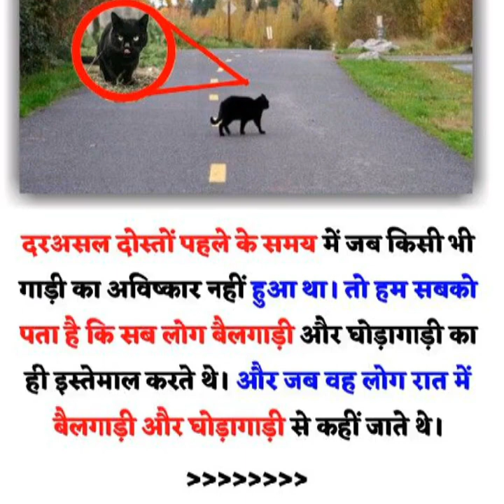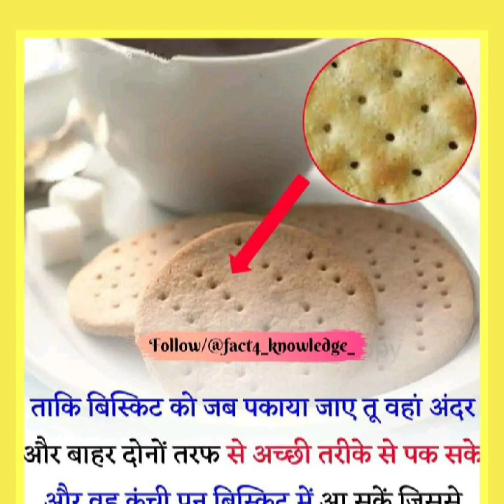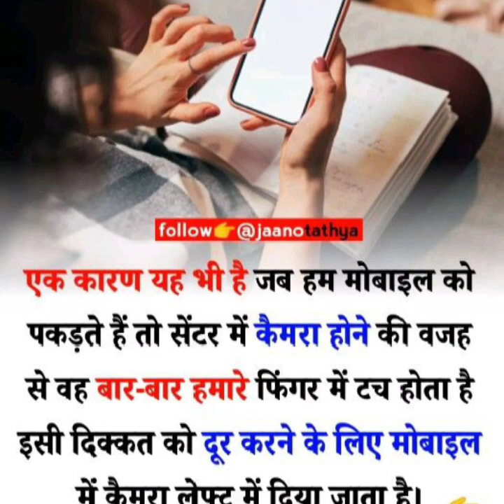unknown fact about any things#amazing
@unk unknown fact about any things#amazing